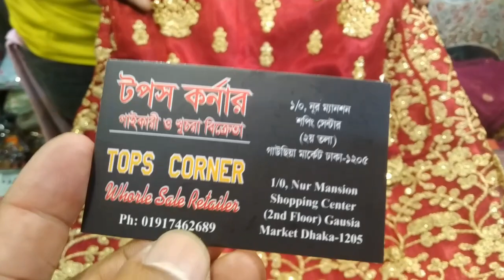বাচ্চাদের পাটি লেহেঙ্গা 1250 টাকা bacchaderparty lehenga